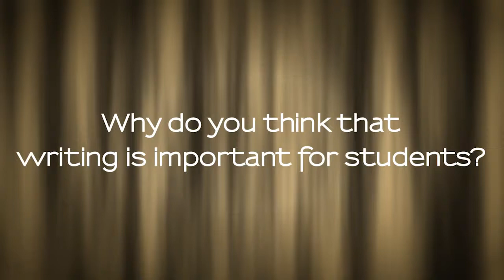Writing Center - Dr. Vivienne Bennett Question 2